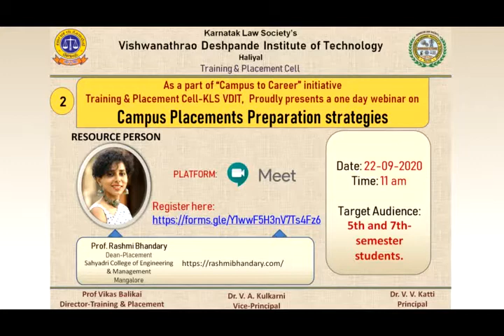Campus Placements Preparation Strategies - Prof. Rashmi Bhandary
Campus Placements Preparation Strategies

Talk by

Prof. Rashmi Bhandary
Dean - Training & Placement
Sahyadri College of Engg & Mgmt
Mangalore